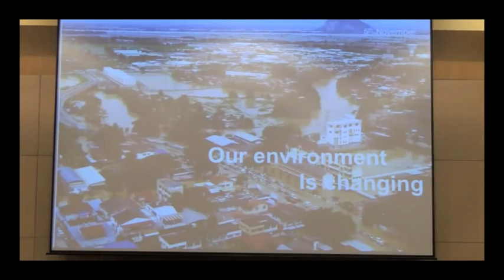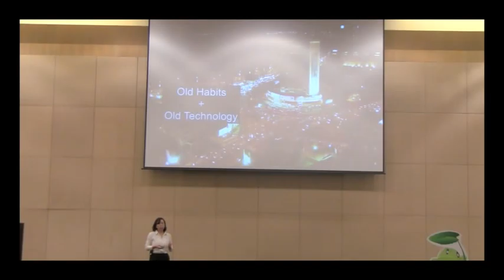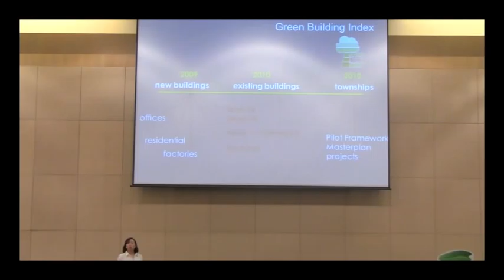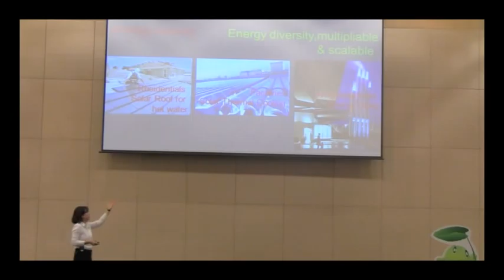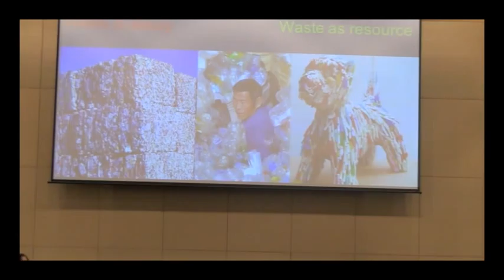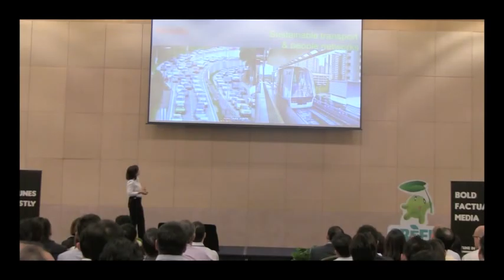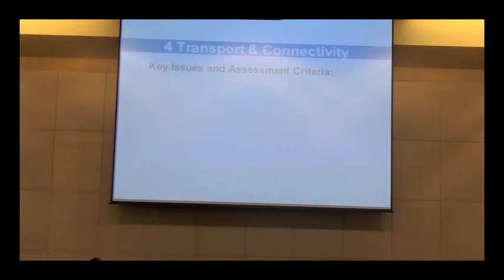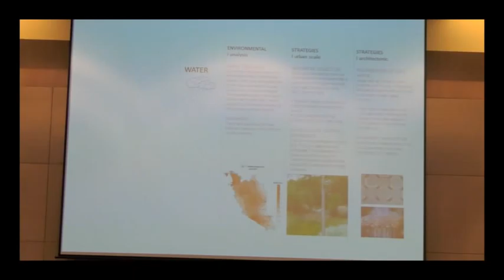BFM Rethinking Property - Serina Hijjas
Serina Hijjas of Hijjas Kasturi Associates and founding member of Malaysia's Green Building Index Technical Committee, explains what the Green Building Index is all about.

Her talk 'People, Planet and Priorities' opens with a discussion on the current landscape of the world and the increasing problems we face in an era of wanton consumption. She follows that with a hard-hitting close-up on the issues faced in Malaysia and the overarching rationale for the importance of having a concrete way of measuring 'green' in property.

Find out how the Green Building Index is set to build a greener future for Malaysia.